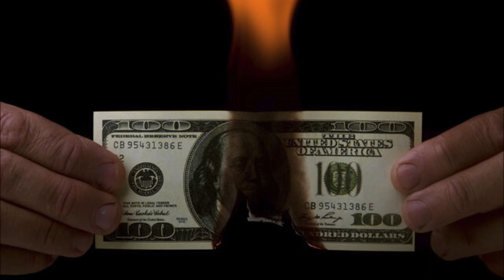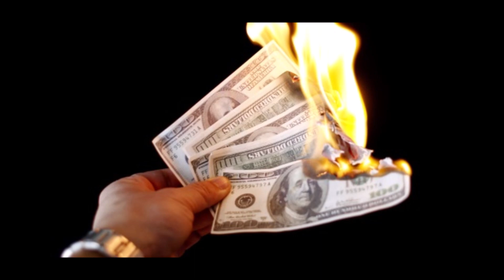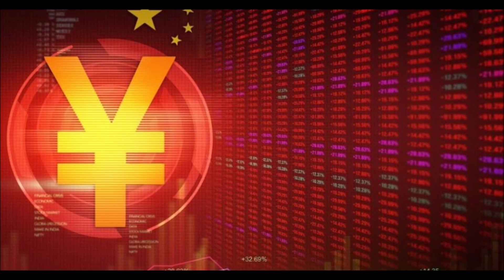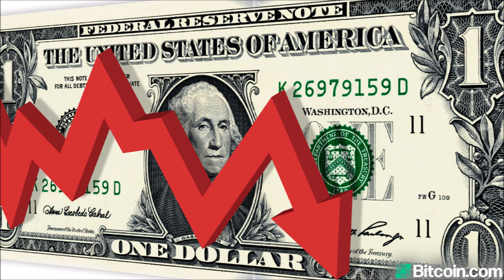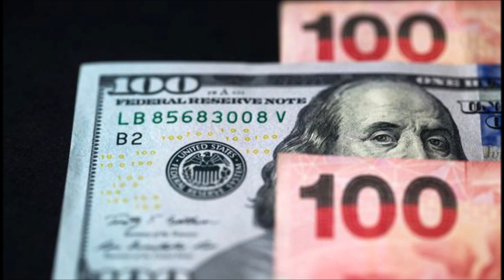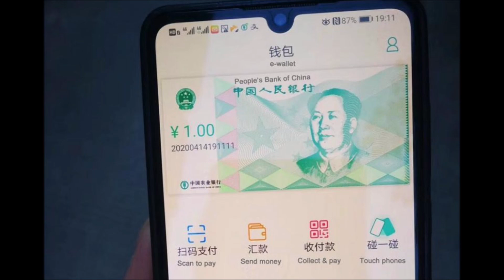Nuevo Banco de los BRICS busca nuevos socios: Arabia Saudita se incorporaría como el noveno miembro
El presidente chino, Xi Jinping, elogió una “nueva era” en los lazos entre China y Arabia Saudita cuando visitó el reino a fines del año pasado, y Beijing fue el patrocinante y organizador de un acuerdo entre Arabia Saudita e Irán para reanudar sus relaciones diplomáticas.